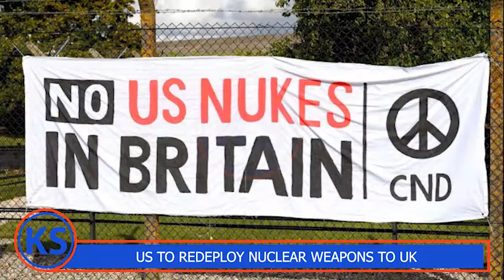America Eyagala Kuleeta Bbomu Za Nuclear Mu Bungereza, Bajirabudde!!